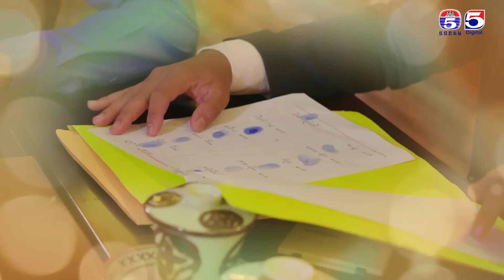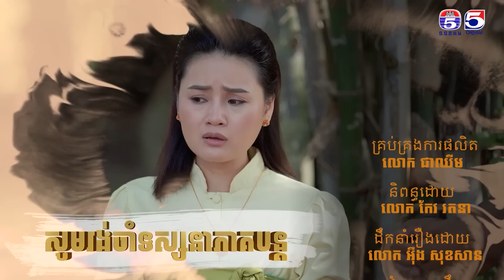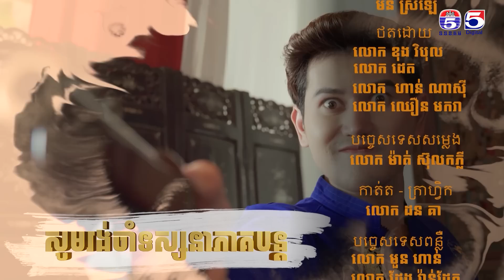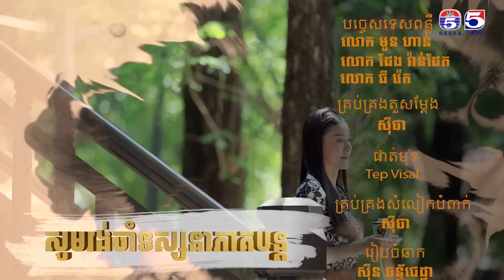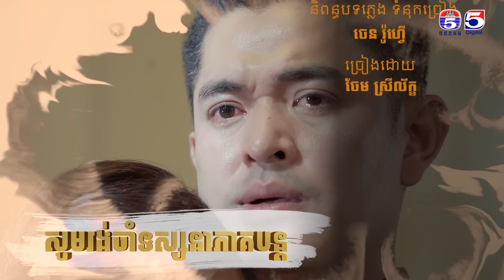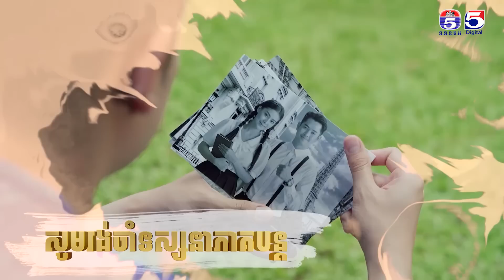រឿង អន្ទាក់កម្ម ភាគ១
TV5 Cambodia
Follow us now